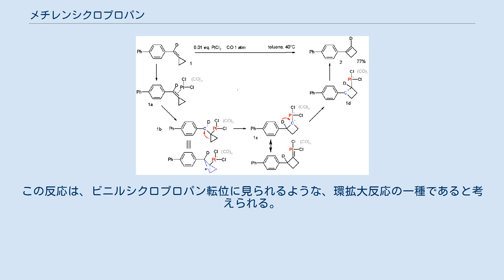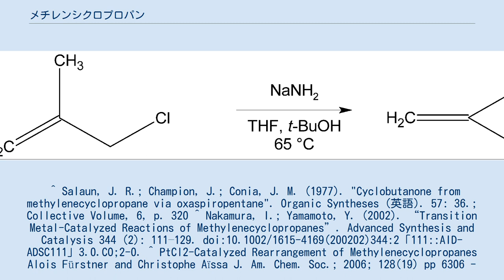メチレンシクロプロパン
メチレンシクロプロパン（Methylenecyclopropane）は、化学式(CH2)2CCH2で表される有機化合物である。
簡単に凝縮される無色の気体であり、有機合成の試薬として用いられる。
 ナトリウムアミドのような強塩基を用いた、β-ハロアルケンの分子内環化反応により生成する。
 大きく歪んだ不飽和分子であるメチレンシクロプロパンは、特に金属触媒下で多彩な反応をする 。
例えば、白金触媒下では、メチレンシクロプロパンは、シクロブテンへと変換される。
この反応は、ビニルシクロプロパン転位に見られるような、環拡大反応の一種であると考えられる。
 ^ Salaun, J. R.; Champion, J.; Conia, J. M. (1977). "Cyclobutanone from methylenecyclopropane via oxaspiropentane". Organic Syntheses (英語). 57: 36.; Collective Volume, 6, p. 320 ^ Nakamura, I.; Yamamoto, Y. (2002). “Transition Metal-Catalyzed Reactions of Methylenecyclopropanes”. Advanced Synthesis and Catalysis 344 (2): 111–129. doi:10.1002/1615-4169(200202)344:2「111::AID-ADSC111」3.0.CO;2-0. ^ PtCl2-Catalyzed Rearrangement of Methylenecyclopropanes Alois Fürstner and Christophe Aïssa J. Am. Chem. Soc.; 2006; 128(19) pp 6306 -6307; Abstract